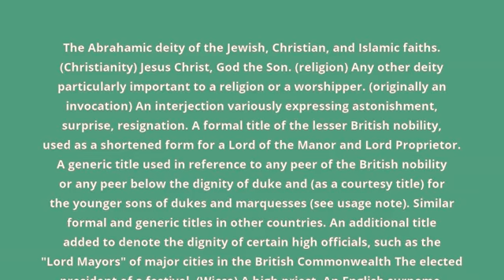what is the meaning of Lord